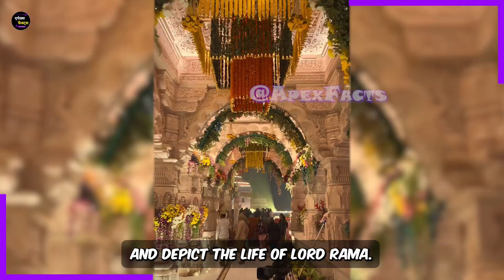Unveiling the Mysteries of Ayodhya Ram Mandir | Apex Facts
Embark on a captivating journey with Apex Facts as we unravel the lesser-known aspects surrounding the construction of the Ayodhya Ram Mandir. From sacred foundations to architectural marvels, this video delves into the spiritual, historical, and cultural dimensions of the monumental project.

Discover the secrets behind the Sompura legacy, the exclusive use of stones, and the integration of ancient wisdom in the temple's design. Join us in exploring the intriguing facets that make Ayodhya Ram Mandir a symbol of devotion and heritage.